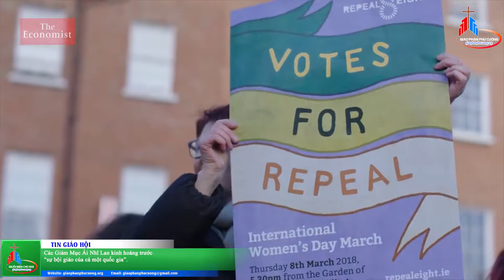Các Giám Mục Ái Nhĩ Lan kinh hoàng trước “sự bội giáo của cả một quốc gia”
TRÍCH: GIÁO HỘI HOÀN VŨ TUẦN QUA - 28/05 ĐẾN 02/06/2018